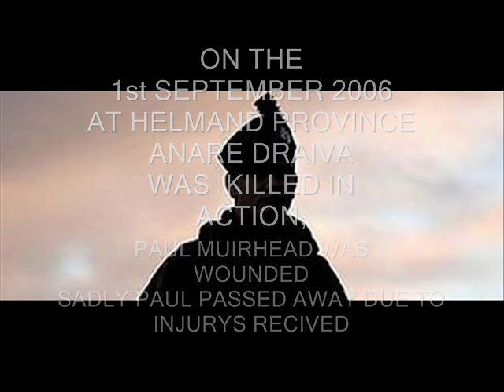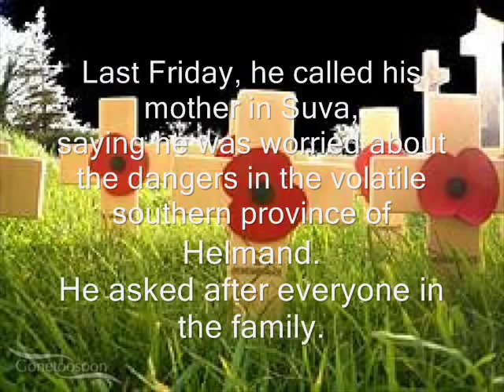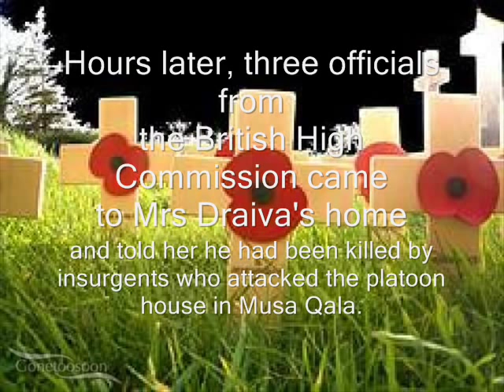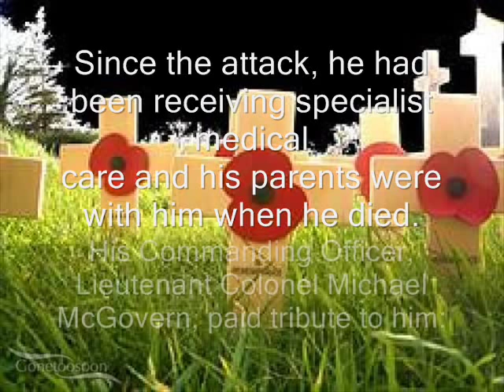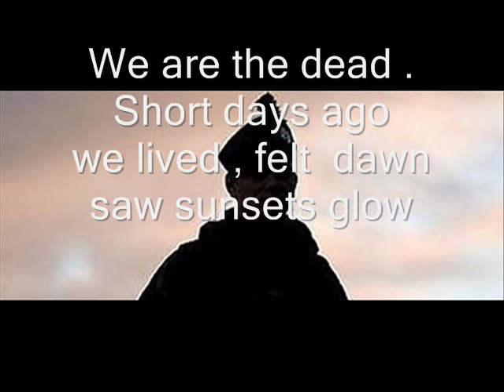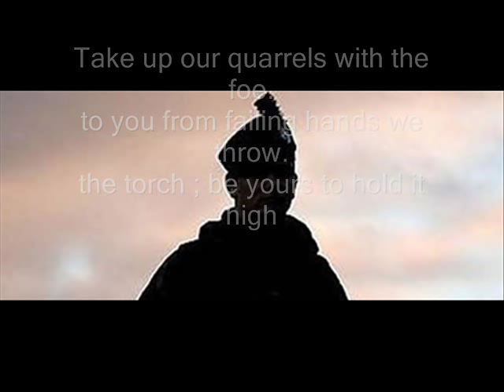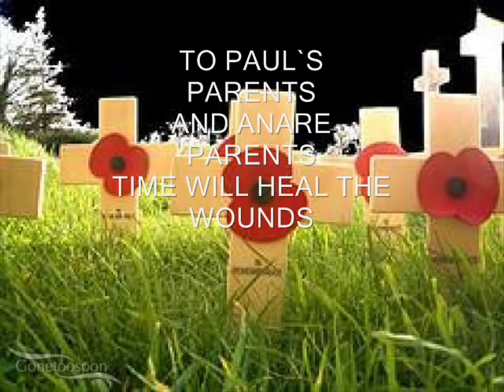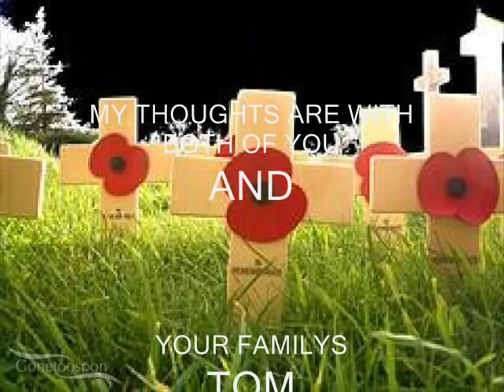THE ROYAL IRISH RANGERS